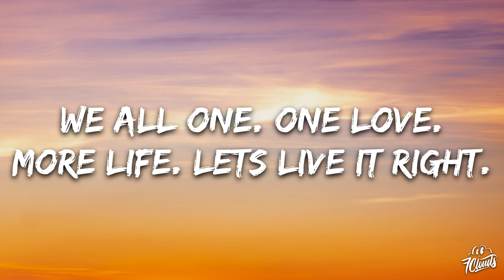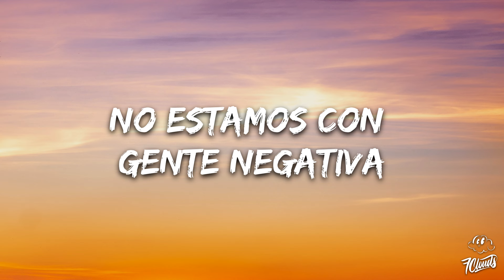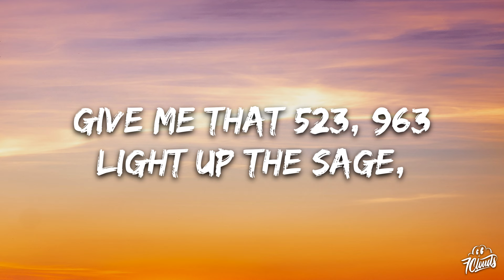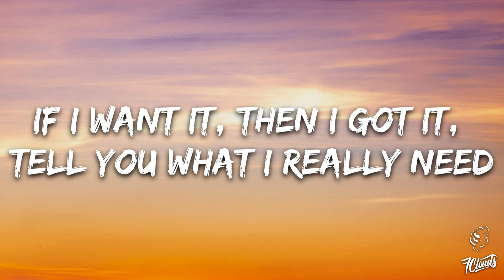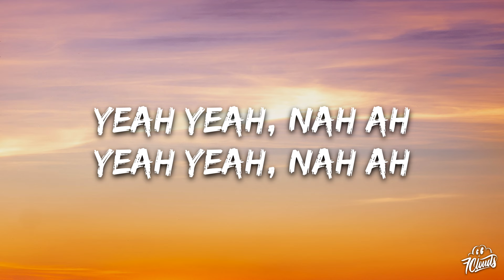Farruko, Yung Wylin, Maffio - Good Energy (Letra/Lyrics)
🎤 Lyrics:  Farruko, Yung Wylin & Maffio - Good Energy

[Intro]
You feel that right?
You feel that energy?
We all one
One love
Ah-ah
One life
Yeah-yeah
Let's live it right
Nah-ah
¡Farru!

[Coro]
All I need is good energy (¡Blep!)
I don't need no negativity around me (Nah, nah, nah)
High frequency (Yeah, yeah, yeah)
I'm talking high as God (¡Pum-pum-pum-pum!)
Good energy
Yo no quiero mala vibra cerca de mí (Nah, nah, nah)
Puesto pa' mí (Pa' mí, pa' mí)
Gracia' a Dio' que a los cantazo' aprendí

[Puente]
Eh-eh, ah-ah
¡Farru!
Eh-eh, ah-ah
Eh-eh, ah-ah
Eh-eh
¡Farru!

No 'tamo en gente negativa (Yeah-yeah)
Tampoco 'toy pa' malas vibra' (No, no)
Yo estoy puesto pa' mi familia (Yeah-yeah)
Y pa' disfrutrarme la vida (¡Farru!; ¡pum-pum-pum-pum!)
Pa' todo lo que realmente vale
No te quites si algo no te sale
Vuelve, inténtalo y más duro dale
Porque caerse aquí también se vale
Valora lo que realmente vale
Amigo es quien te dice las verdade'
Cerré mi círculo y se fueron pare'
Y solo se quedaron los reale'
¡Farru!

[Puente]
Yeah-yeah, nah-ah
Yeah-yeah, nah-ah
Yeah-yeah, nah-ah
Yeah-yeah
¡Fa-Fa-Farru!

[Verso 2]
All I need is good energy, high frequency
Give me that 528, 963
Light up the sage, smelling like hickory
Trynna heal scars, I got different type of injuries
Holistic medicine, different type of remedies
Human but I'm feeling like a different type of entity
Dancing 'round the bonfire like Aborigines
Looking at the stars, fascinated by the symmetry
Vibin' with the tribe, I can feel the synergy
All this shit is real, what you thought it was a mystery
Manifested everything around me, literally
If I want It, then I got it, tell you what I really need
I really need that

[Coro]
That good energy (Yeah-yeah)
Good energy
I'm talking high as God (Yeah-yeah)

[Outro]
Good energy, good energy
Eh-eh
ah-ah
Eh-eh
ah-ah
Eh-eh
ah-ah
Woh-oh-oh
Good energy, good energy (Whoa, yeah, come on)
Yeah-yeah, nah-ah
Yeah-yeah, nah-ah
Yeah-yeah